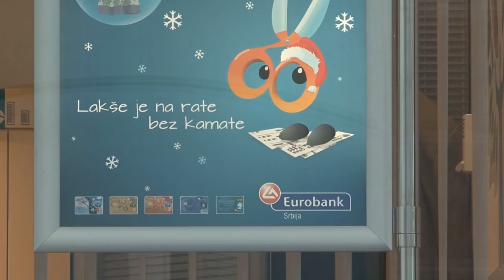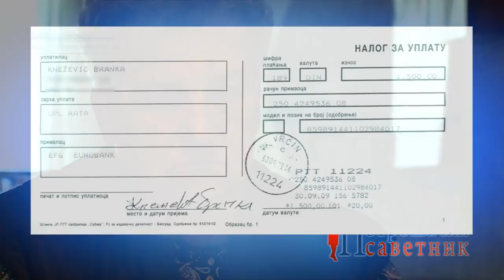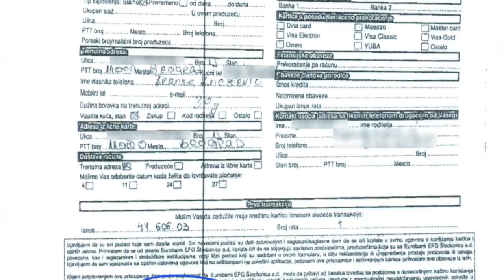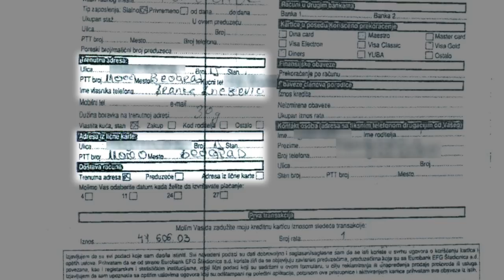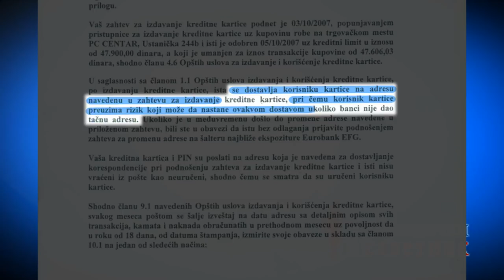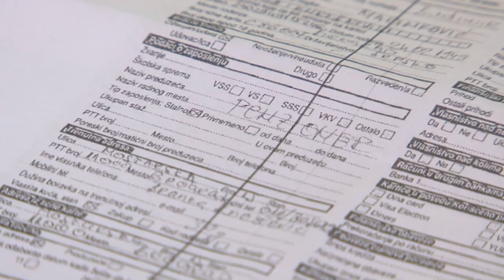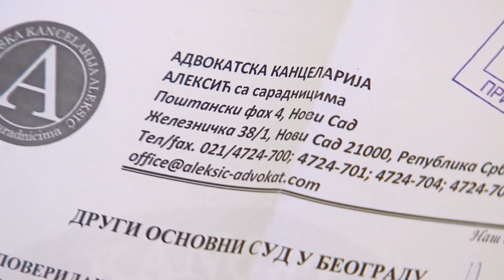Otplatila kredit, ostala dužna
Misleći da otplaćuje kredit, otplaćivala održavanje kreditne kartice.